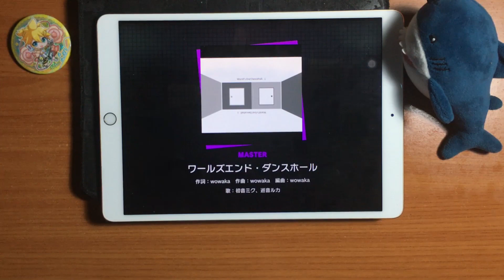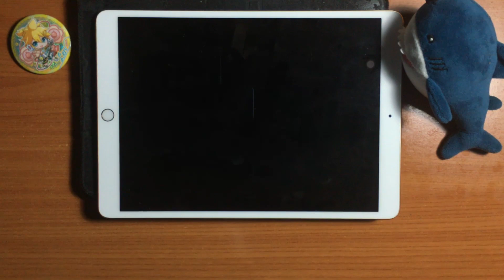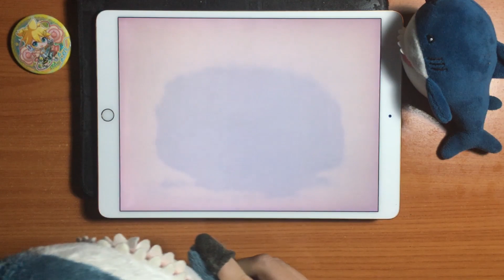Project SEKAI - Virtual Singer Version - World's End Dancehall (Master 30 - ALL PERFECT!!) [60fps]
One of the worst 30s from JP with Hare wo Matsu / Awaiting Clear Skies. It's funny bcs it's the same chart style and they released like in the same week or just with a few days of difference, so it's definitely by the same charter.

Probably this was my last 30 in AP at that time, and I got 200 songs in Master AP thanks to this lol.